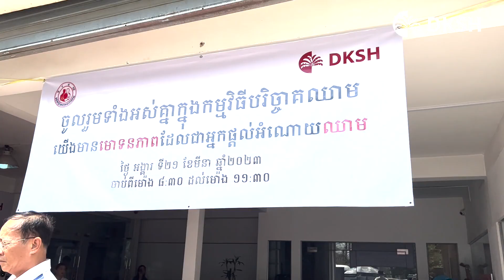DKSH Cambodia Blood Donation Campaign 2023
DKSH Cambodia organized a blood donation campaign to support the National Blood Transfusion Center Cambodia for the sixth consecutive year!

Our motto this year is "We are proud to be blood donors". We like to extend our heartfelt appreciation to all the donors. Thank you for contributing the gift of life to those who need it to overcome their health problems. You deserve our utmost respect and should be proud of yourself for saving lives!